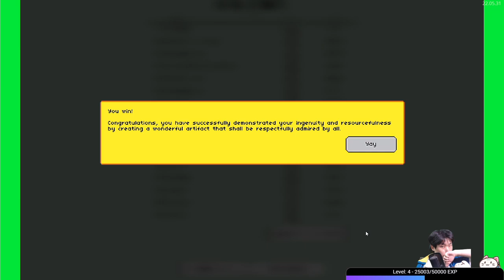간단하고 어려운 무료 퍼즐 게임 {Aaron's Quest IV}